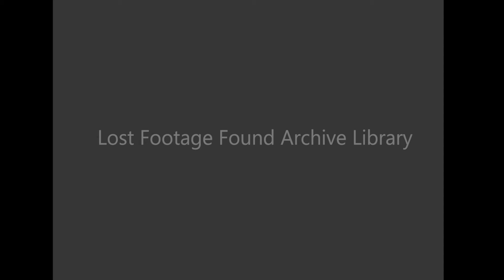Archive footage of Travel through Guatemala, 1940s home movie film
Travel through Guatemala, 1940s

Clip Ref: 5_A193 available in 2K